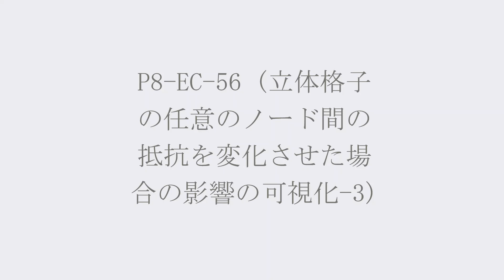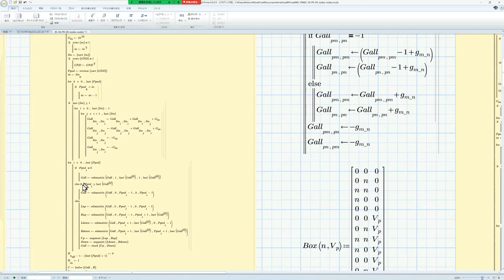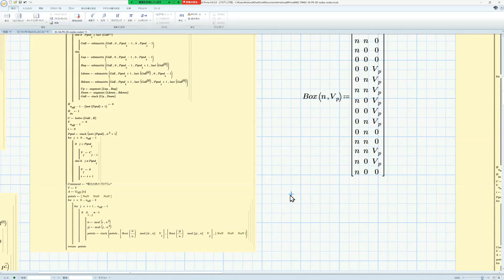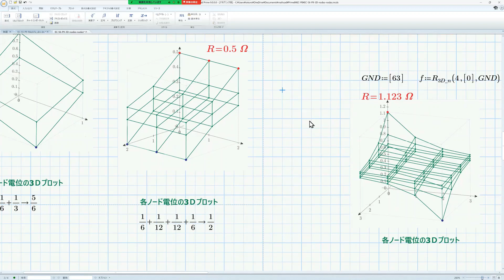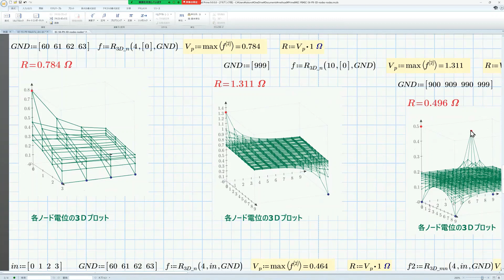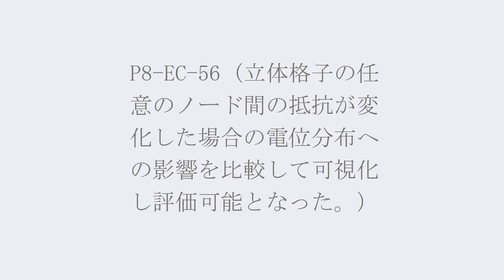Mathcad P9-EC-56 (Visualization of the effect of changing the resistance between arbitrary nodes-3.)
EC-56 visualizes the effect of changing the resistance of a three-dimensional lattice circuit at an arbitrary position that is not adjacent to each other. The composite resistance problem of the three-dimensional network resistance circuit and the potential distribution of all node points are determined. Of course, any defects in the circuit can be solved. The shape of the 3D stereoscopic network resistance circuit has also been improved to make it possible to plot. I have mobilized many techniques so far to solve them. Since it is an unknown problem, the connection state of the circuit is visualized in a plot. In the EC series, we will use Mathcad Prime 8 and Maple 2022 to solve various electrical circuit problems. In addition, compared to the previous year, the commentary part has been enhanced both on the screen and in explanations. In addition to solving electrical circuits, it also includes as many hints as possible on how to solve them, so it is intended for internal use that will be useful even after mastering electrical circuits.

Learn about electrical circuit problems in the best learning environment Japan. Visualize and bird's-eye view of the problem. Here we show you many problems that cannot be solved without using a computer. Conversely, it is also a problem that can be easily solved using a computer. Use the graph to visualize the symptoms and resolve system response issues.